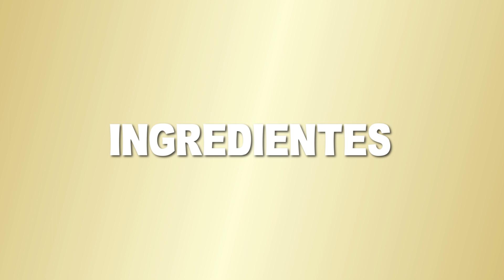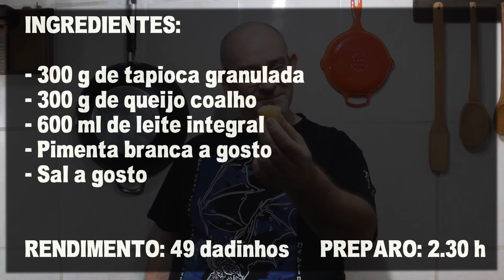Dadinhos de Tapioca (O segredo da receita está na sequência dos ingredientes)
Como fazer Dadinhos de Tapioca. Essa é uma receita incrível e muito fácil para fazer um petisco que é a base de tapioca com queijo coalho. Ele é um aperitivo ideal para qualquer festa, também serve como lanche da tarde ou pode fazer parte de um café da manhã em grande estilo.
Ingredientes dos Dadinhos de Tapioca com Queijo Coalho:
- 300 g de tapioca granulada
- 300 g de queijo coalho
- 600 ml de leite integral
- Pimenta branca a gosto

Rendimento: 49 dadinhos
Tempo de Preparo: 2,30 h
Custo Aproximado: R$ 25,00 (na data de lançamento do vídeo)

A Receita de Dadinho de Tapioca com queijo Coalho veio para ficar, pois, proporciona um petisco gostoso, fácil de fazer e que tem um certo requinte e sofisticação em sua apresentação.

Índice:
00:00 Introdução
00:40 Ingredientes
01:19 Preparo
06:09 Dadinhos Prontos
06:50 Lista de Ingredientes